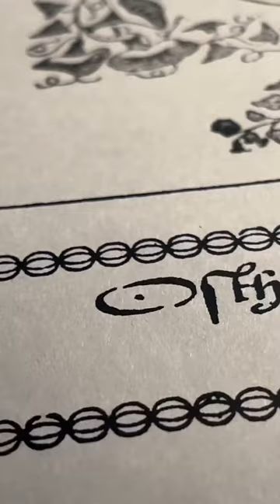Fórmula mágica para retornar las energías negativas a su origen.